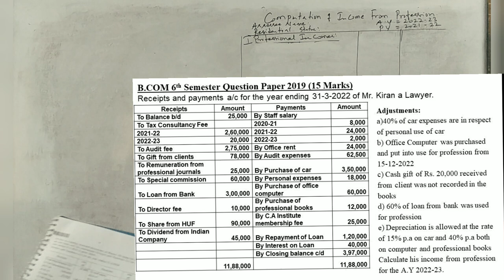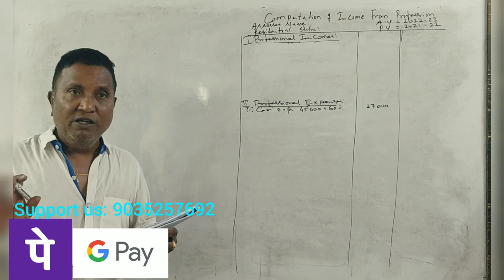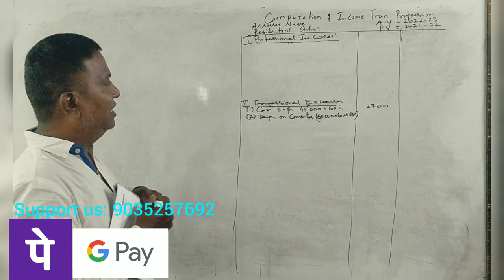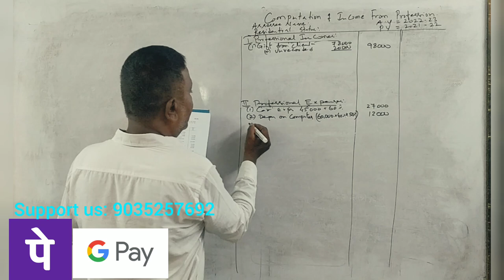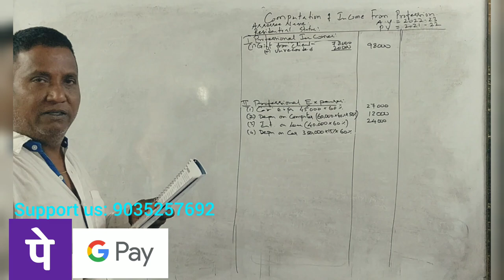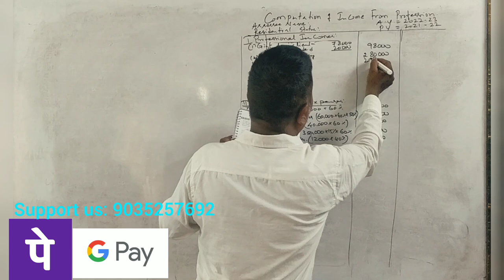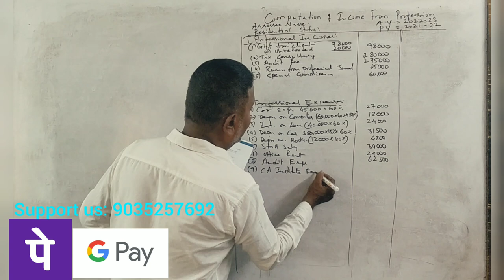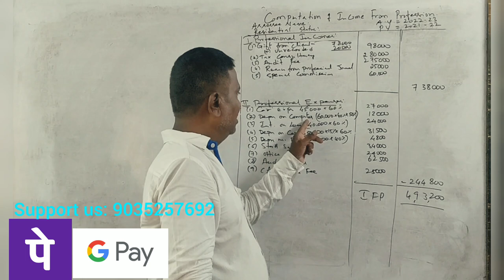Income From Profession (A.Y 2022-23) PART 22 - B.COM 2019 Question Paper 15 Marks By Srinath Sir